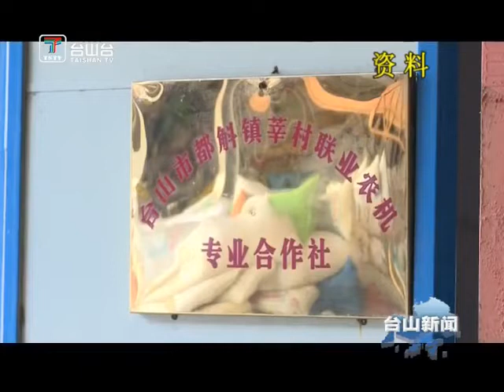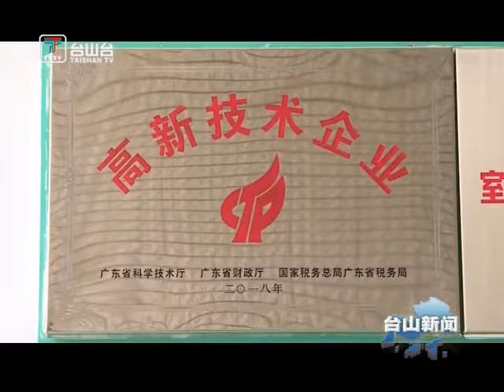台山新闻 我市3名职工和1个集体受省委省政府表彰（2020-12-05）